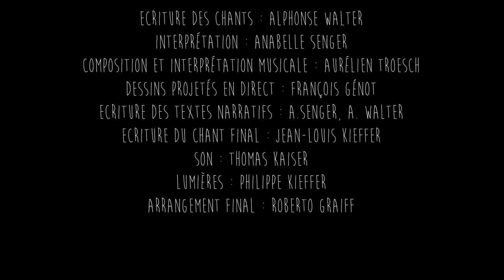Hexelied: D'Hell isch uf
Ecriture des chants : Alphonse Walter
Interprétation : Anabelle Senger
Composition et interprétation musicale : Aurélien Troesch
Dessins projetés en direct : François Génot
Ecriture des textes narratifs : A.Senger, A. Walter
Ecriture du chant final : Jean-Louis Kieffer
Son : Thomas Kaiser
Lumières : Philippe Kieffer
Arrangement final : Roberto Graiff